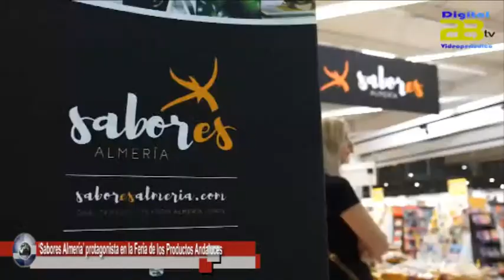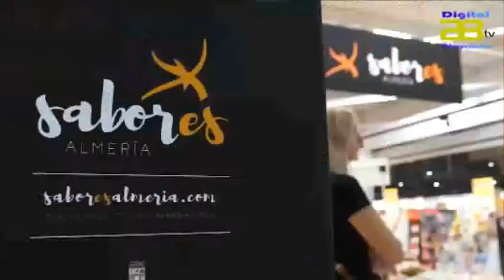‘Sabores Almería’ protagonista en la Feria de los Productos Andaluces